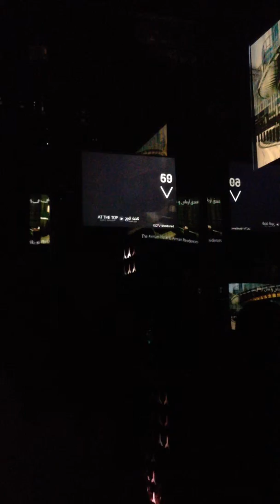Down from the Burj Khalifa